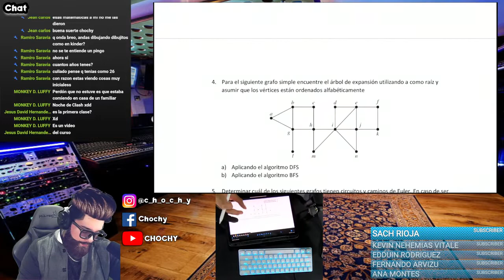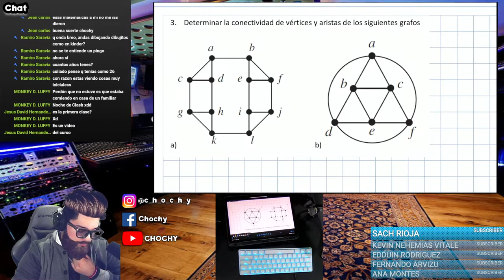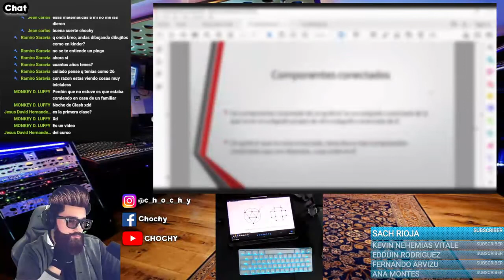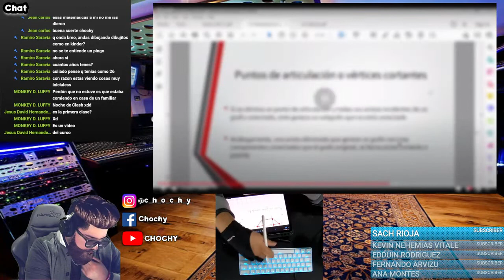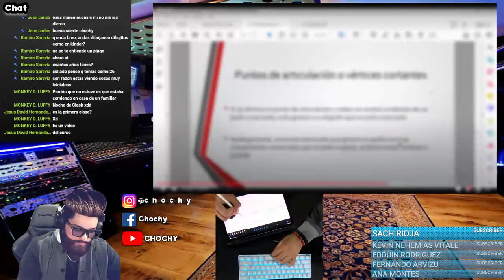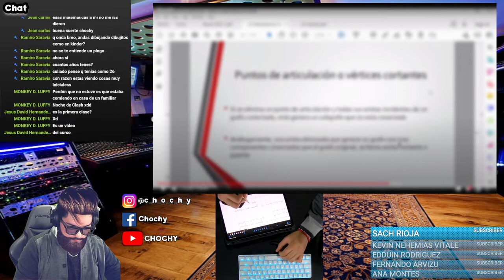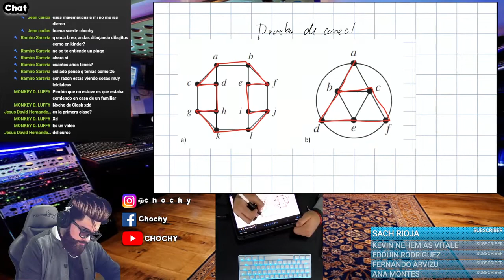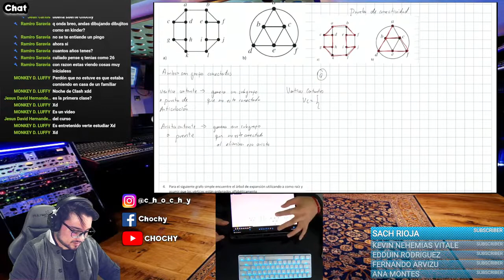ESTUDIA CONMIGO INGENIERIA EN COMPUTACIÓN (GRAFOS 3)